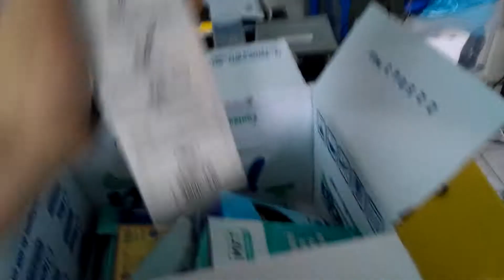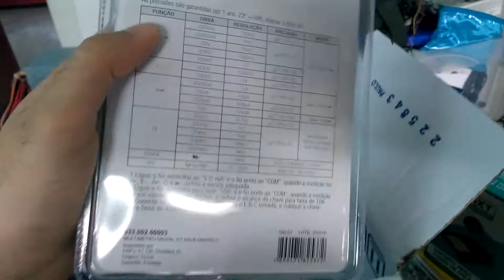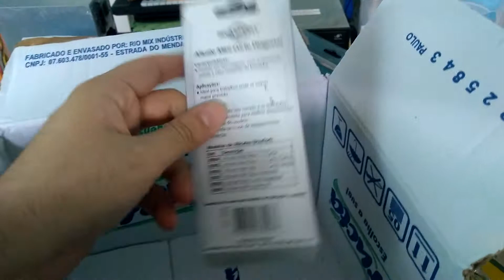Kit de solda Umboxing